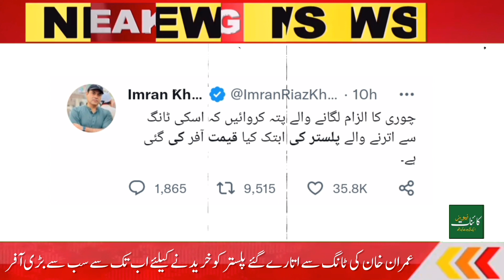Queues to buy plaster removed from Imran Khan's leg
Breaking News
Imran khan | PTI | Imran Riaz khan | Latest News update